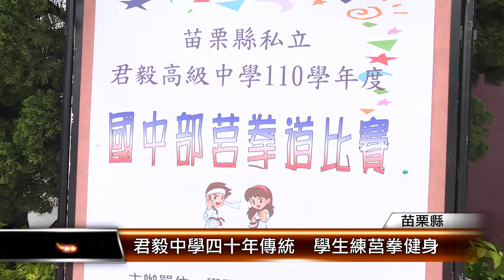君毅中學四十年傳統 學生練莒拳健身│T-NEWS聯播網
培養運動好習慣，苗栗縣君毅高中國中部每一位新生都要學會打「莒拳」，學校特別辦理競賽，以增加各班級的向心力，至今已經46年，不曾間斷過，成為君毅人的第一堂震撼教育，更是學校優良傳統。